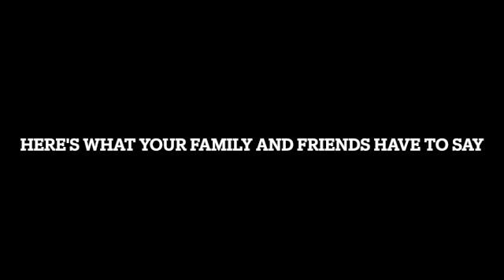Max 21 Bday